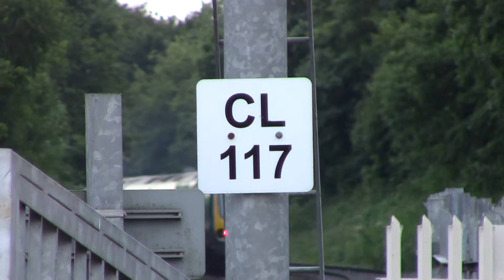Clonsilla HD-29000 8 car class departs for Pearse Station